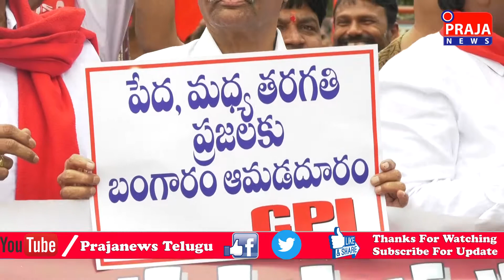Dharna Protesting the price rise on disel,petrol,gas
CPI Dharna Protesting the price rise on disel,petrol,gas  against to central and state governament held in indra park hyderabad by cpi leadhers